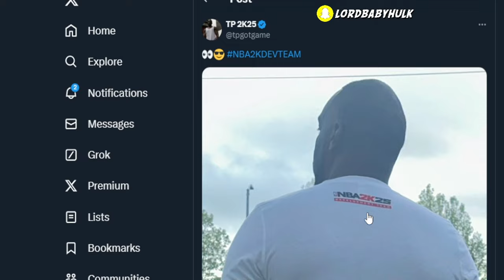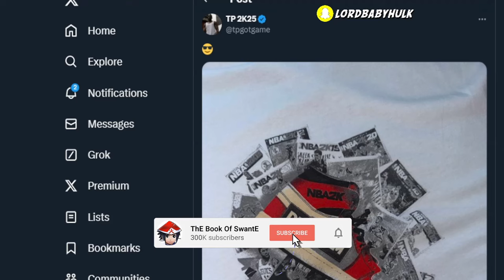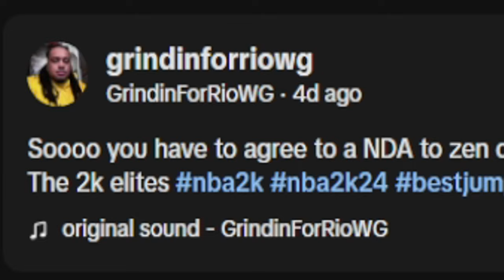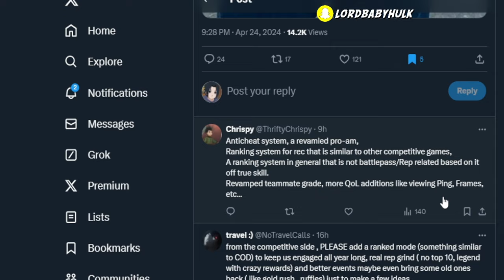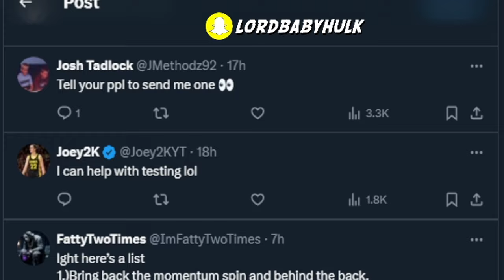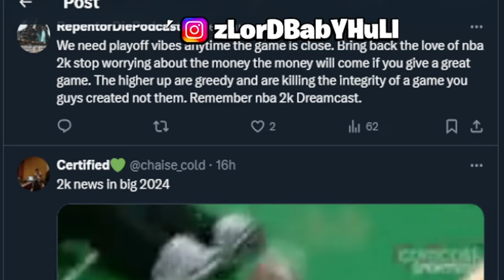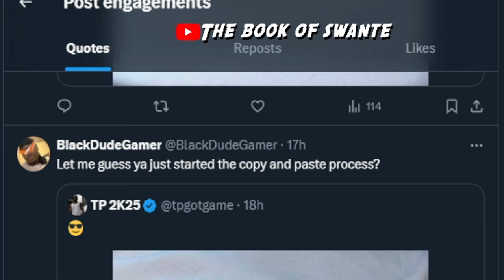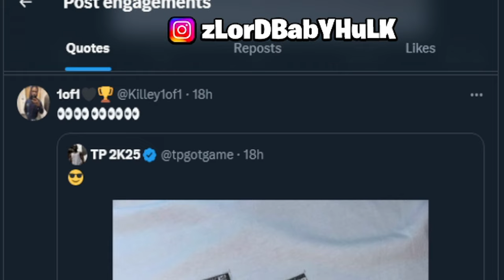FIRST NBA 2k25 GAMEPLAY NEWS 😱 NEW SHOOTING UPDATE for NBA 2K24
nba 2k25 is. 2k25 might be cooked! FIRST nba 2k25 gameplay news & how to ZEN in nba 2k24 FIRST NBA 2k25 GAMEPLAY NEWS 😱 SHOOTING UPDATE for NBA 2K24